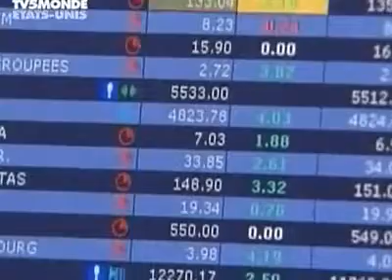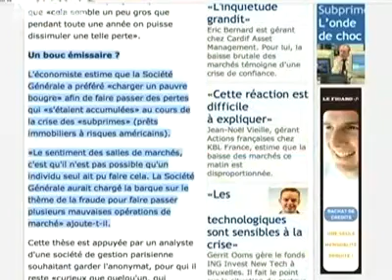Global Pulse: A Perfect Economic Storm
(February 1, 2008)  Is it possible that a single day without America's financial might could result in a world economic fiasco? No, not unless you add in the ongoing mortgage crisis and a spectacular bank fraud in Paris. Investors worldwide are being advised to batten down the hatches - its a perfect economic storm.
SOURCES: ABC News, The Daily Show, U.S.; KBS Korea; BBC, U.K.; Deutche Welle, Germany; TV5, France; Russia Today, Russia.